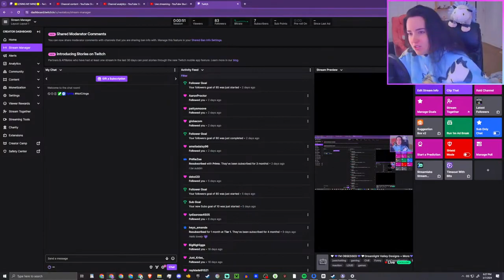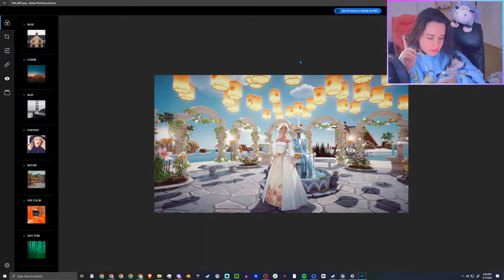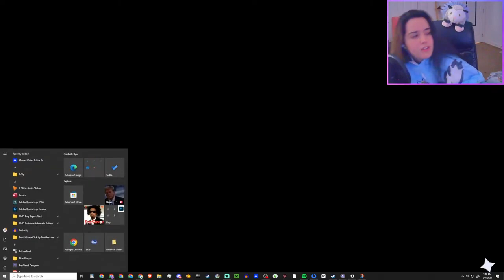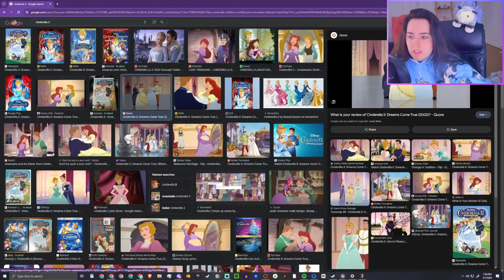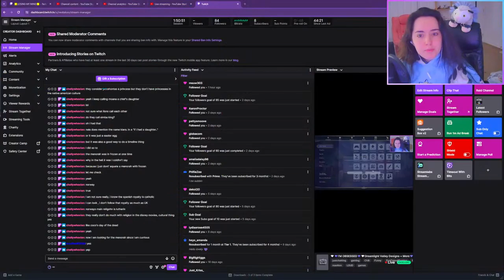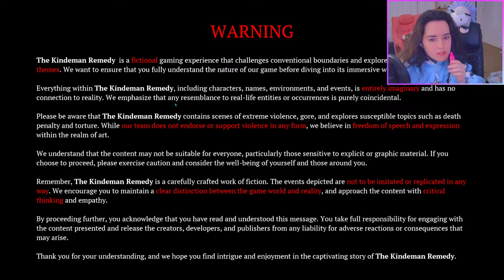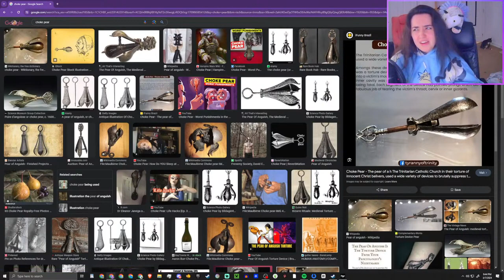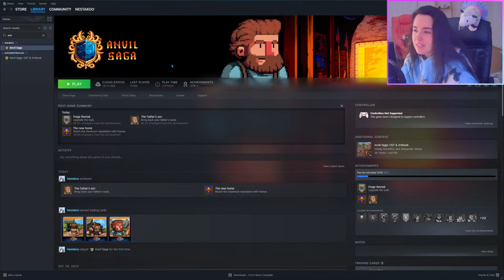🤍💜I'M OBSESSED💜🤍Dreamlight Valley Designs + More💜🤍!discord💜🤍